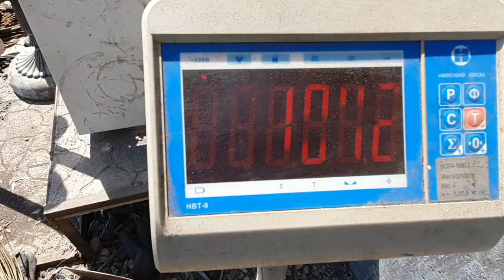Копнули MD4030 и нашли...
Коп металла#Поиск#MD4030